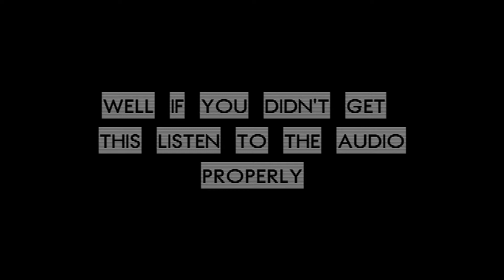Sand crab building house | Title : Eternal Return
*HEADPHONES RECOMMENDED!

A peaceful creation triggering the depth within you, just by calmly observing the harmony and simplicity amidst and around. Neel and Aabha create a visual musical experience in, ‘A Video A Day’ .